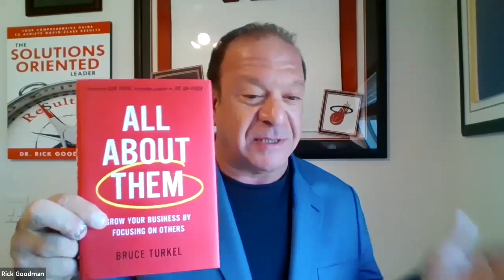Protecting Your Brand with Bruce Turkel and Leadership Expert Dr Rick Goodman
Leadership expert Dr Rick Goodman the author of The Solutions Oriented Leader discusses with branding expert Bruce Turkel about How to Protect Your Brand During The Coronavirus. As a solutions oriented leader its important to have a solutions focused problem solving method or system in place to assess and respond to every challenge. In this motivational video International leadership expert, author and keynote speaker Dr. Rick Goodman shares his insights on how human resource leaders and professionals can put themselves in a position to successfully solve problems with a solutions oriented mindset.
 Dr. Rick Goodman is one of the most sought-after leadership and engagement experts today. His keynote presentations and workshops have produced transformational results leading to highly engaged employees, increased productivity, and HIGHER PROFITS. He was recently ranked #9 in the Top 30 Global Guru’s for 2022 in Leadership.
Dr. Rick has delivered over 1,000 presentations in all 50 states and in 28 countries. He is a “Certified Speaking Professional” (CSP), which is the speaker profession’s international measure of speaking experience and skill. Fewer than one percent of all professional speakers worldwide hold this designation.
In addition to his 30-year speaking career, Dr. Rick is the author of three books: His first book titled “Living A Championship Life - A Game Plan for Success” combined his success philosophy with stories compiled during his tenure as one of the team physicians for the Super Bowl Champion St. Louis Rams.
His quest to solve our world’s newest challenge, communicating with our children in the age of social media and cell phones led to the book “Jamie’s Journey - Travels with My Dad” written by his then 16-year-old daughter. Dr. Rick’s latest book “The Solutions Oriented Leader - Your Comprehensive Guide to Achieve World-Class Results” was #1 on Amazon when it was released.
 Doctor Rick Goodman is also a successful entrepreneur who walks his talk uses business intelligence and shares his winning philosophies with his audiences. He has built several extremely successful multimillion-dollar businesses and uses those experiences to provide solutions for his clients and audiences throughout the world.

Rick goodman is the best motivational speaker in Florida. His leadership development programs on transformational leadership are legendary.
As a motivational keynote speaker on leadership and employee engagement Rick understands what is needed to make changes in your life!

The Solutions Oriented Leader™ Book

Your Comprehensive Guide to Achieve Success
It’s time to be part of the “Solution Revolution” and join the thousands of leaders and companies throughout the world who are becoming solution oriented leaders. It’s all based on the lessons in this step-by-step guide developed by author, keynote speaker, and international leadership expert Dr. Rick Goodman.

You’ll discover how to Transform Your Thinking, Optimize Your Assets,
and Accelerate Your Connectivity to achieve world-class balance and results in your business and in your life.

In this first-of-a-kind, comprehensive guide, author Dr. Rick Goodman leads you through the everyday challenges of the modern workplace while providing you with easy-to-implement solutions to achieve world-class results!

The Solutions  Oriented Leader™ shows you how to:
Implement transformational leadership tools to help you achieve balance in business and your life Utilize communication systems that increase employee engagement and workflow Develop a positive attitude that motivates your team and increases retention
Handle conflict and manage workplace burnout Now you can be in control of your destiny—giving yourself permission to be successful! You can become a leader who inspires others for a lifetime.

You can harness your positive attitude and share it to propel your business to new heights.
With the Solutions Oriented mindset, you now have the business and life playbook promoting productivity, boosting employee engagement, and creating a happy work environment.